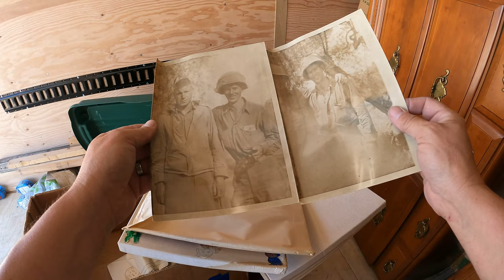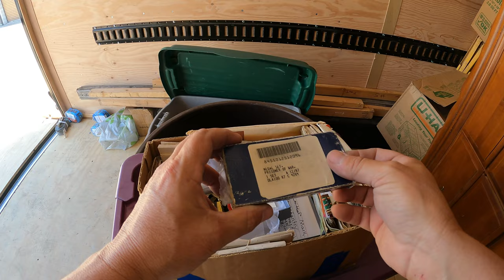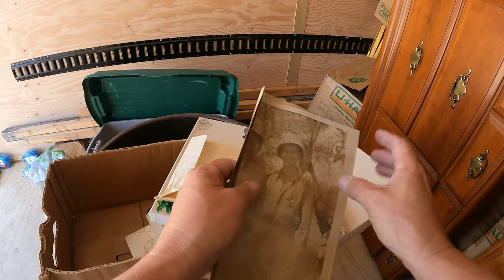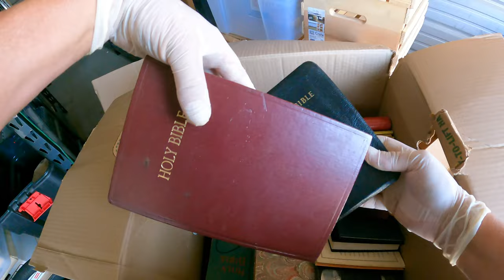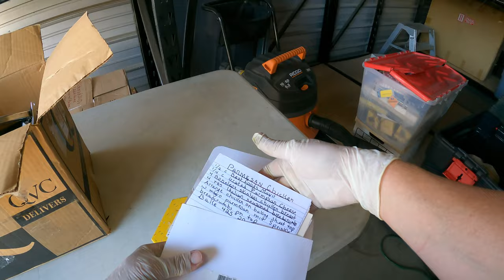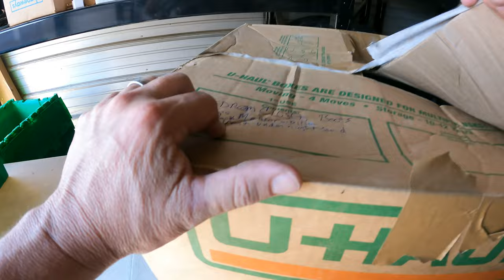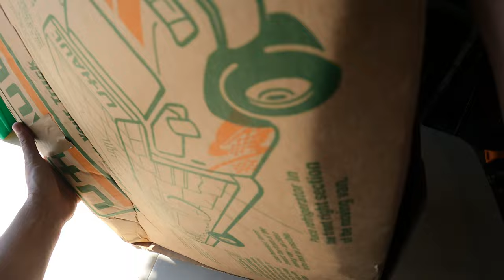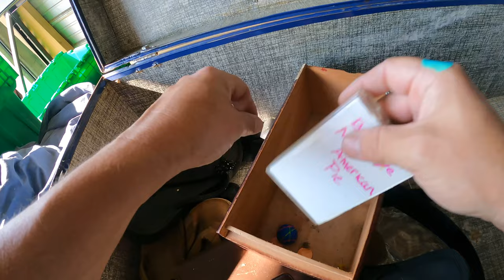Box was marked "Priceless"... and IT WAS! WWII Prisoner of War Medals & other amazing finds inside.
After moving all of the stuff out of the $25 tool/handyman storage unit I bought, there are still a bunch of boxes in my trailer that I haven't gone through. One box is curiously marked "Priceless", and that title doesn't disappoint. Inside we find true family heirlooms, including World War 2 Prisoner of War medals. This is truly nuts!